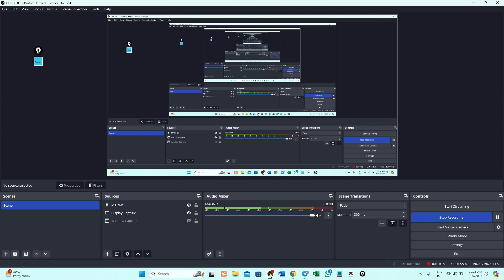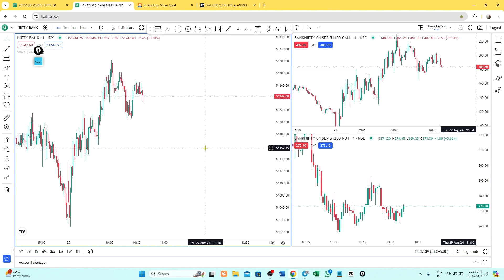Live Bank Nifty Trading | Option Trading Using SL HUNTING Strategy | 28 August